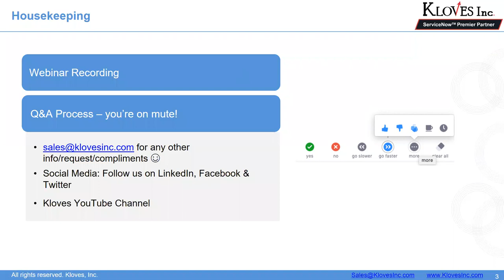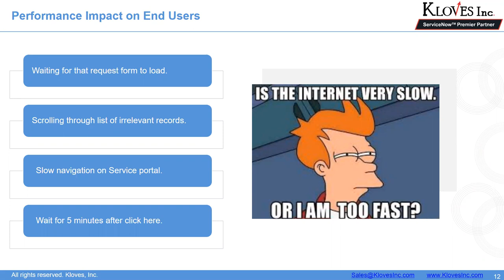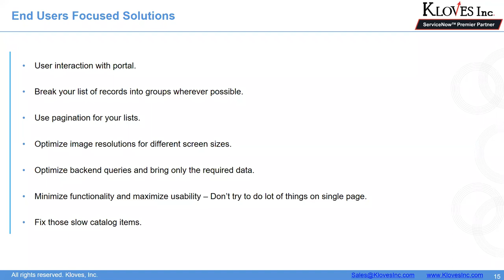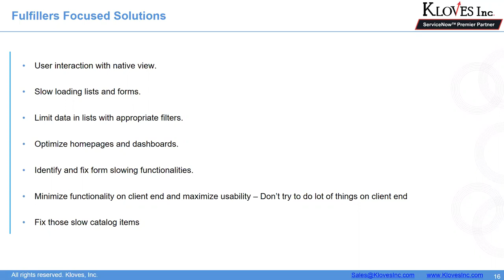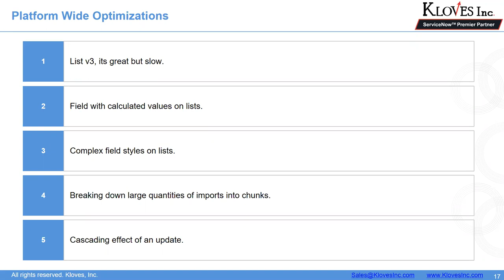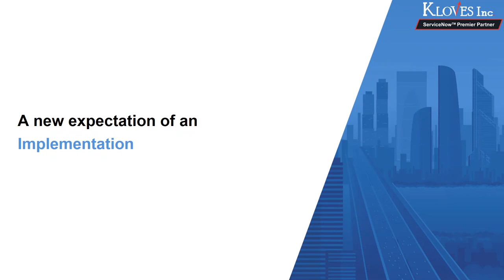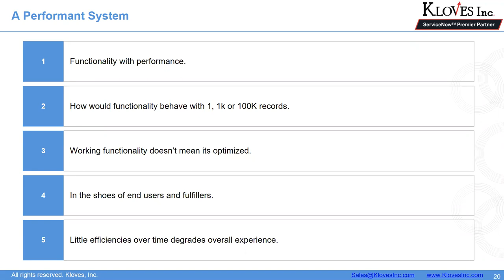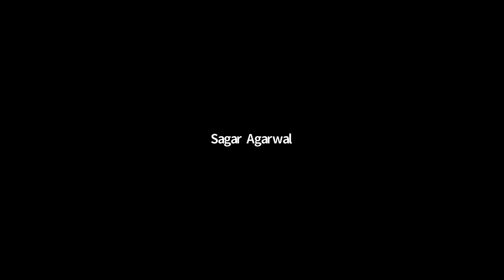Maintaining Now Instance Performance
In this Kloves Inc. webinar, discover how to maintain Now instance performance, degrading, impacts and roadmap to act and maintainable implementation. This video highlights the best practices to improve instance performance, reasons of instance performance degrading; such as: slow loading lists & forms, functionality, how performance impacts your user experience, core issues, focus areas to improve the performance and end users focused solutions.

About Kloves Inc.:
Kloves, Inc. is a ServiceNow Premier Partner based in Santa Clara, CA. We are HR, CSM and ITSM experts delivering excellent customer and user experience. We provide consulting and development services to large and small organizations across all industries. We have a 9.4 CSAT (Customer Satisfaction) rating and have done 250+ projects since 2011.